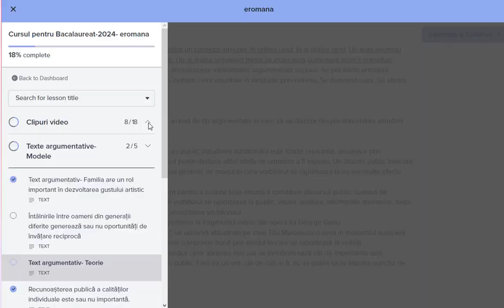Cursul pentru Bacalaureat 2024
Cursul pentru Bacalaureat 2024 este gândit să ofere acces la toată materia, într-o manieră, care să încurajeze cunoașterea rațională. Pentru că anul trecut am observat un interes ridicat pentru accesul la clipuri video și eseuri, anul acesta cursul are două variante. Prima varianta este una cu plată lunară, care oferă acces și la ședintele live. Cea de a doua variantă este una care oferă acces pe întregul an școlar.
Cursul conține:
-clipuri video care tratează fiecare operă în parte
-noțiuni teoretice subiectul 1 si subiectul 2
-teste de antrenament rezolvate
-sabloane rezolvare subiectul 2
-eseurile pentru subiectul 3.